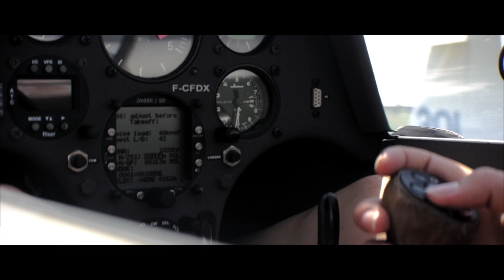WWGC 2013 The movie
The official movie for the 7th Women's World Gliding Championships